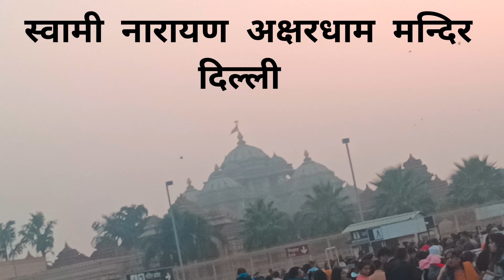स्वामी नारायण अक्षरधाम मंदिर नई दिल्ली Akshardham mandir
RMadhvan yrkkhupdates sudhamurthy benstkes # varanasi vikram wildcookbook cricketMania ravan jai_sri_ram deepawali dhanteras ayodhya deepotsav # sri_ram ...